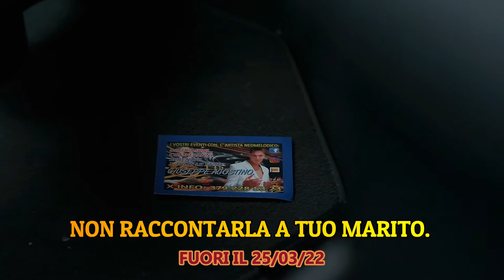Giuseppe Agostino - Non raccontarla a tuo marito (Dal 25 marzo 2022)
Titolo del brano: Non raccontarla a tuo marito

Autore: Giuseppe Agostino

Ideato da: Giuseppe Agostino

Interprete: Giuseppe Agostino

Produzione & Distribuzione: SMV - Catania

📀Etichetta: S.m.V.

☎️Contatti
Phone & whatsapp S.m.V. - Catania: 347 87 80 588

Giuseppe Agostino
Disponibile anche su Spotify e i più importanti digital stores!

👥Iscritti attuali:
👉🏼7.461